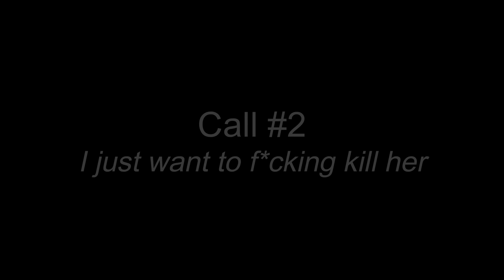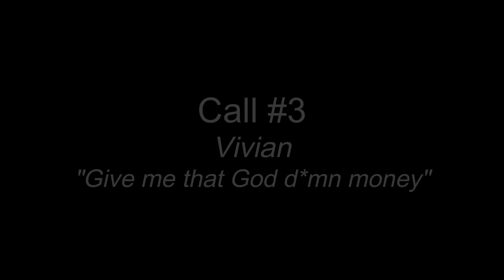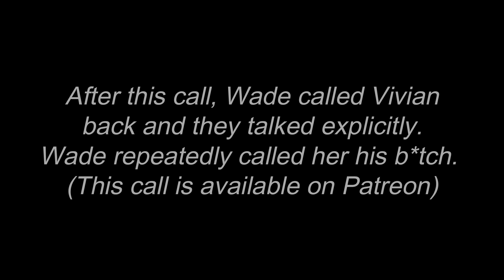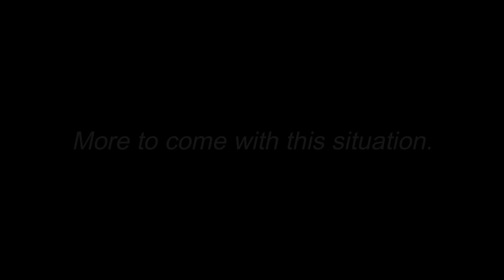Wade Wilson & The Woman from Germany - August 2024 Jail Calls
These calls are estimated to be from August 2024.
They were obtained and paid for by this channel through FOIA.

On June 12, 2024, a jury convicted Wade Wilson for the 2019 murders of 35-year-old Kristine Melton and 43-year-old Diane Ruiz. The jury recommended the death penalty for each murder. Melton was discovered dead in her Cape Coral home on October 7, and that same day, Ruiz disappeared while walking to work. Wade was sentenced to death on August 27th, 2024.

00:00 - Call 1(Jesse)
11:52 - Call 2(Jesse)
21:32 - Call 3(Vivian)

Shout out to jumpsuitpablo for recommending these calls!
Check out his channel here- @jumpsuitpablo